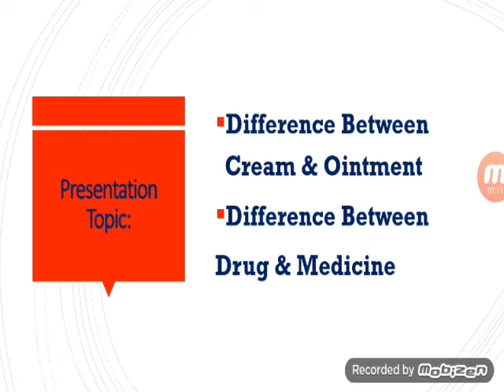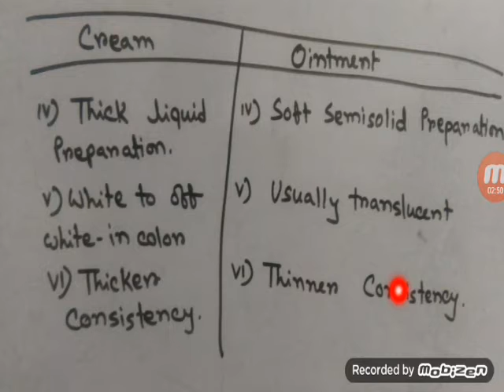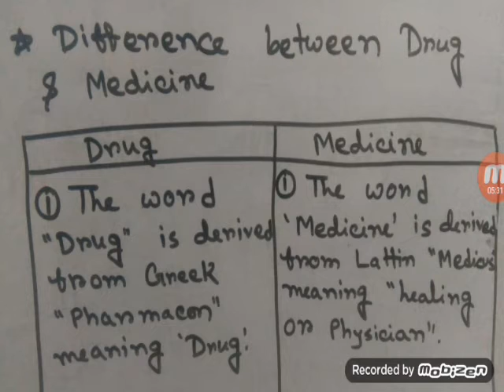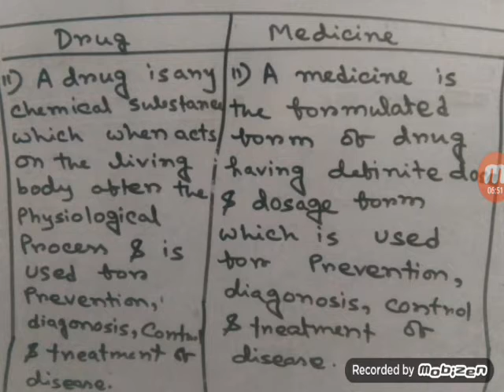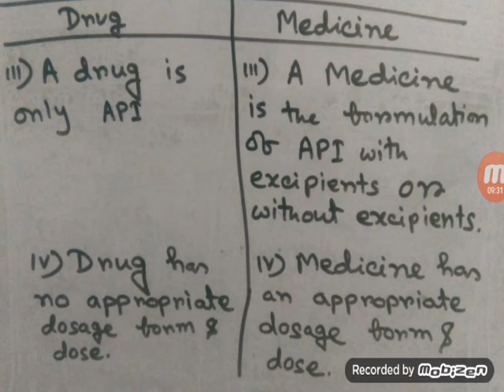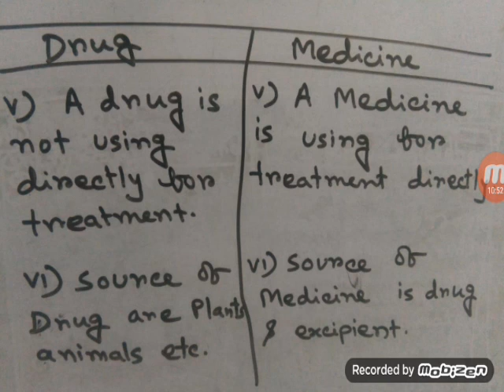Pharma Production Interview Question & Answer || Part 5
Hello everyone another new video on Interview Question & Answer Part 5.

These video contain
➤Difference Between Cream & Ointment
➤Difference Between Drug & Medicine